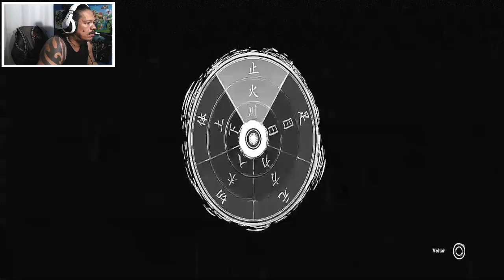TREK TO YOMI - VOCÊ TRAIU SEU JURAMENTO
LIVE E VIDEOS DE GAMEPLAY TODOS OS DIAS DE JOGOS ANTIGOS E ATUAIS

P ROSSI JOGANDO TREK TO YOMI - VOCÊ TRAIU SEU JURAMENTO GAMEPLAY PARTE 06